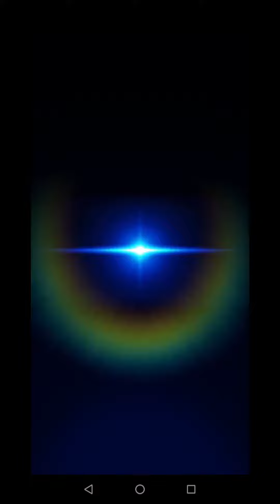SHIRONEKO PROJECT - HATSUNE MIKU Collaboration ~ Gacha